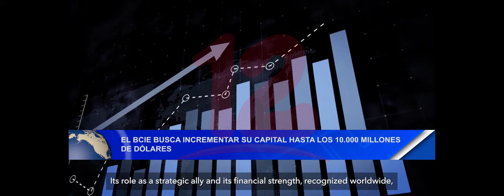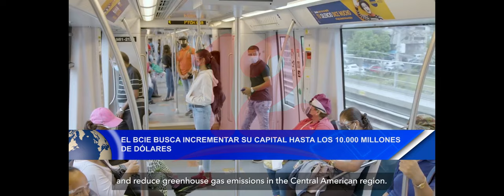Noticias12Nicaragua El BCIE busca incrementar su capital hasta los 10,000 millones de dólares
El BCIE busca incrementar su capital hasta los 10,000 millones de dólares